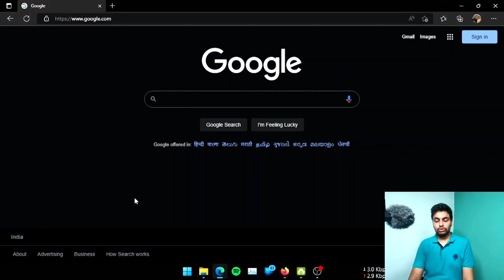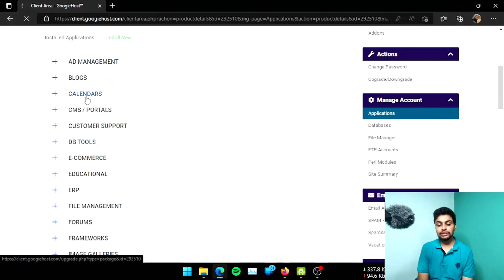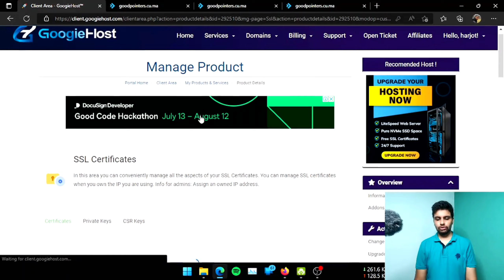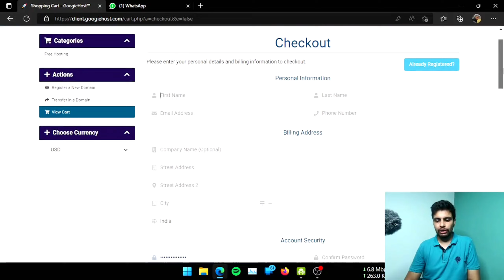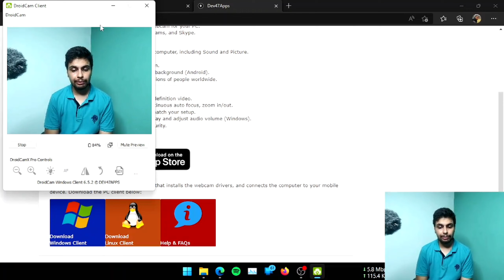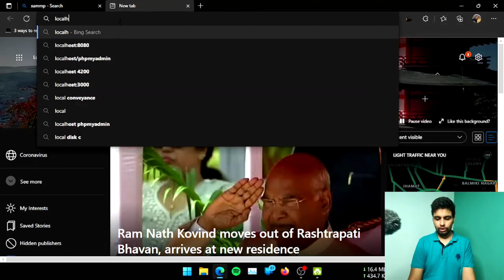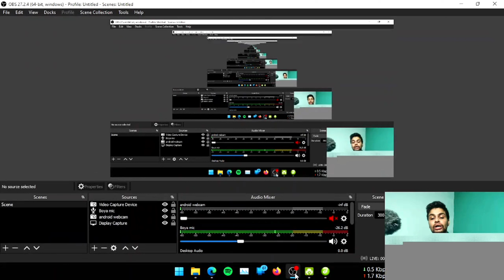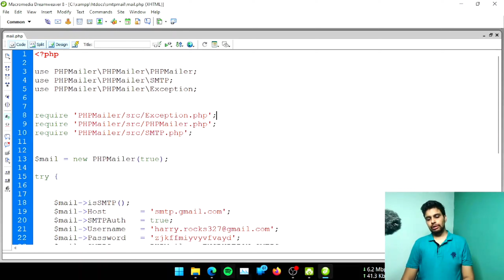How to make Website for Free | Free SSL | Free Hosting | Eye Straining Solution | WorthyWits| 2022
how to make website for free worthywits 2022